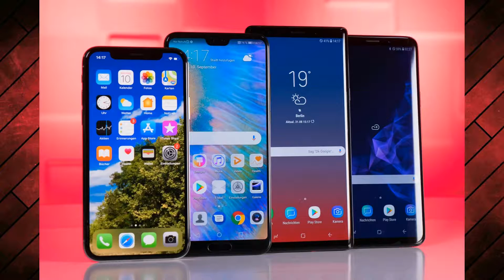Новости компьютерных технологий №60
Обои для смартфона Full HD